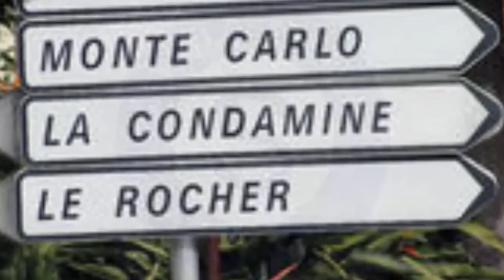Every Third Person Is Millioner In This Country - Millioners Country Where World Richest People Live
Every Third Person Is Millioner In This Country,
We upload all the videos for only and only for useful and interesting information for the people.
we shall try our best to  provide you  informative knowledge.